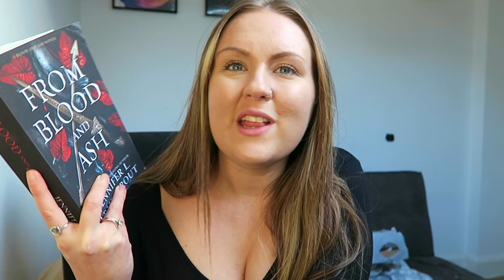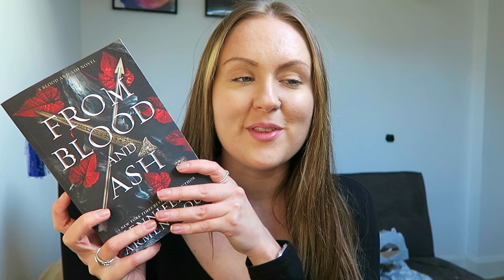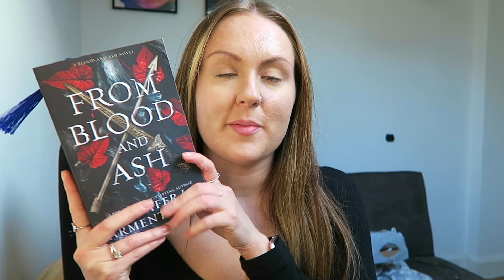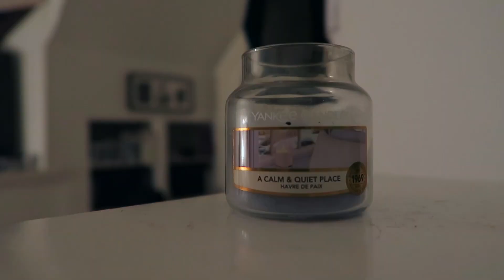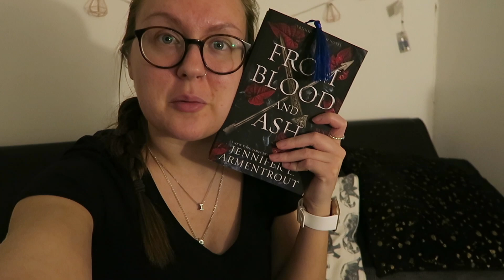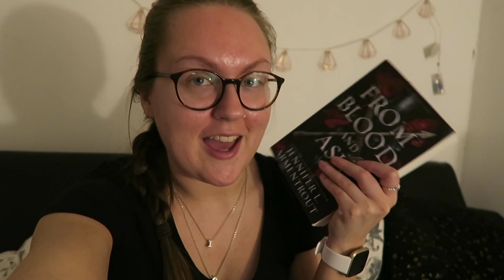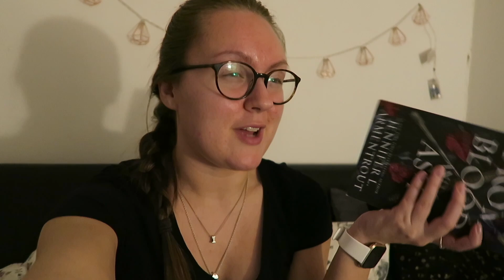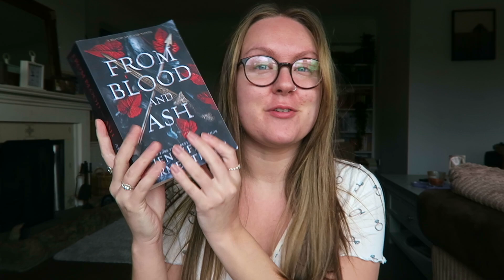WEEKLY READING VLOG | obsessing over From Blood and Ash + my first solo reading sprints!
It's another weekly reading vlog! In this one, I end up finishing and obsessing over From Blood and Ash and host my first live SOLO reading sprints! I, of course, give you a full book review for FBAA as I go and offer some fantasy book recommendations and romance book recommendations. :)

✩ IMPORTANT LINKS ✩

✩ PEOPLE MENTIONED ✩

✩ BOOKS MENTIONED ✩

From Blood and Ash by Jennifer L. Armentrout

Ring Light